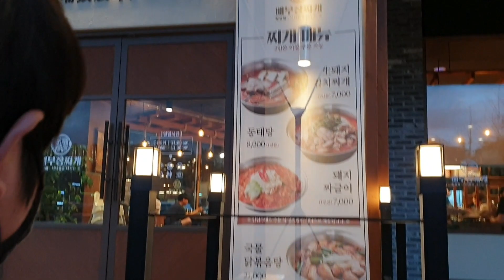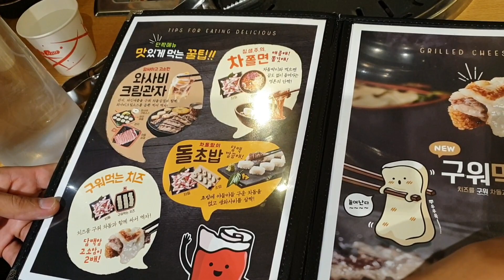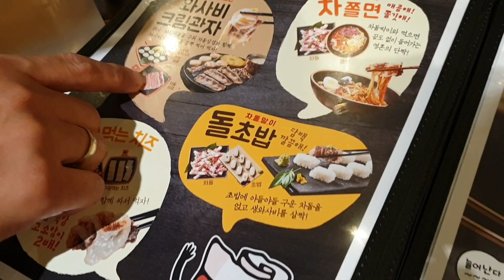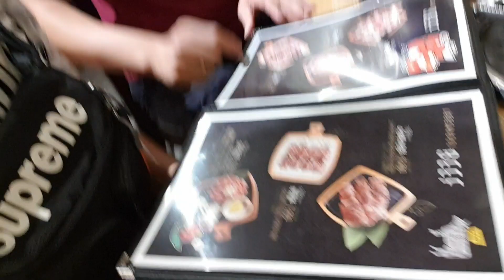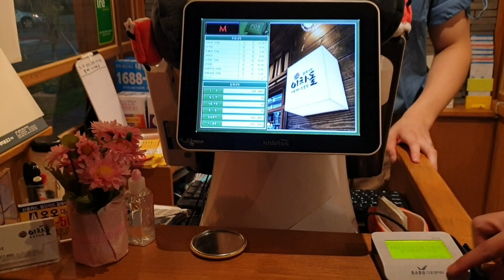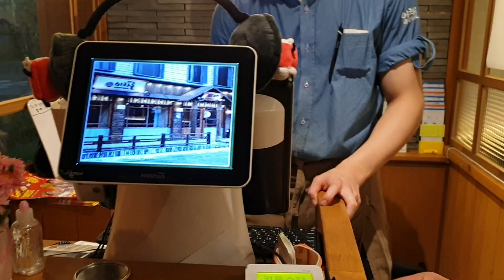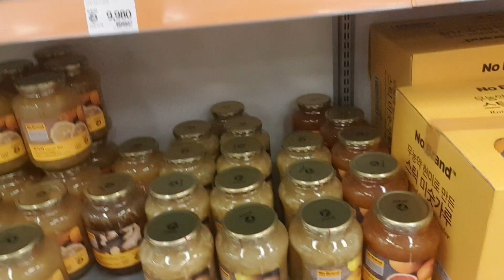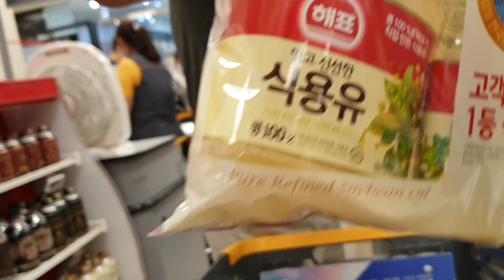SAMGYUPSAL TAYO SAKA TAYO MAMALENGKE| BUHAY KOREA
Fudtrip day and palengke daw tara samahan nyo kami😁